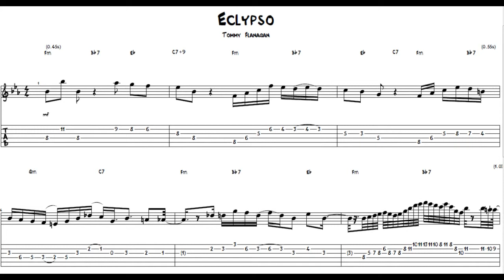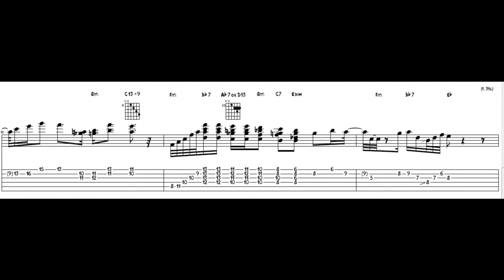Tommy Flanagan - Eclypso (transcription)